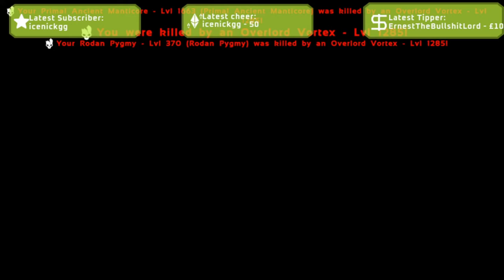Solo fight vs overlord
It's time to face the overlord for the final time can we beat it and complete DOX once and for all?